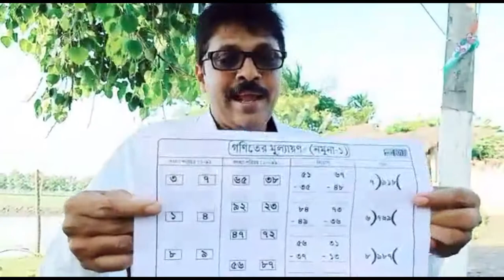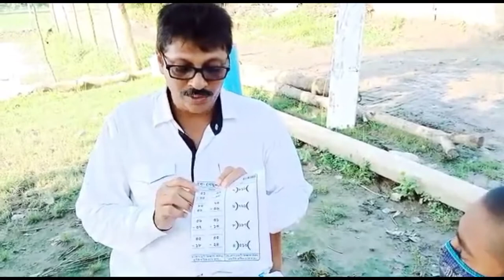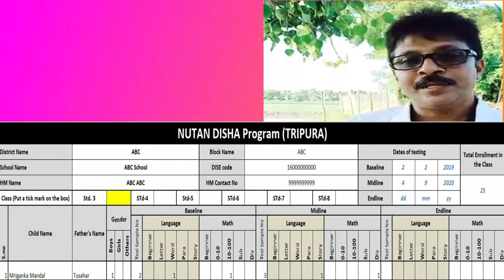How to test Children with ASER testing Tools Part-II